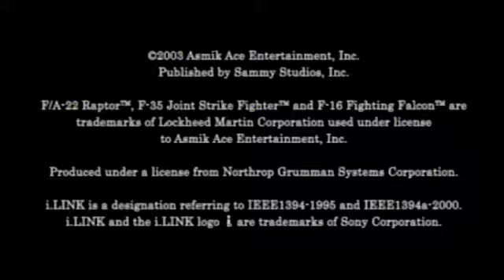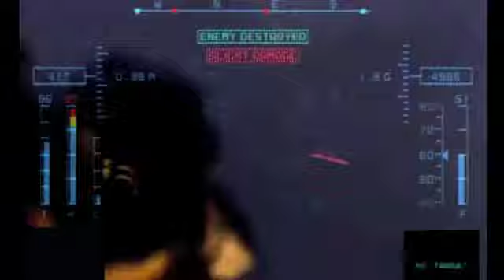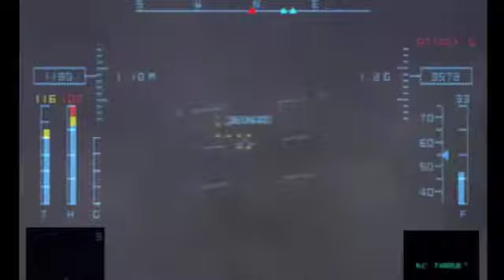Mission 5 : Front Line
PS2 Lethal Skies II Mission 5 : Front Line